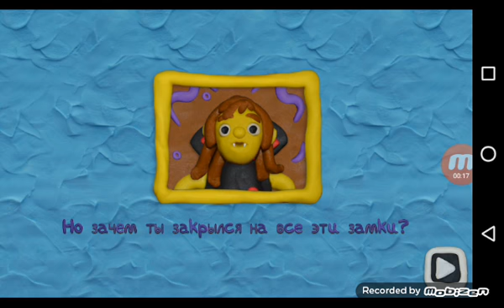Прохождение 12 замков! #5